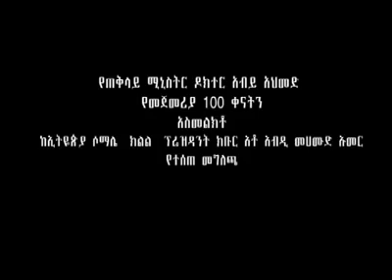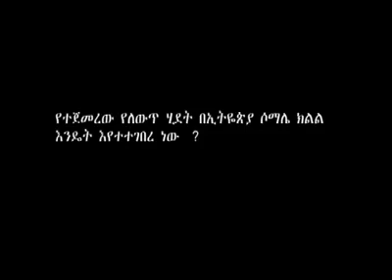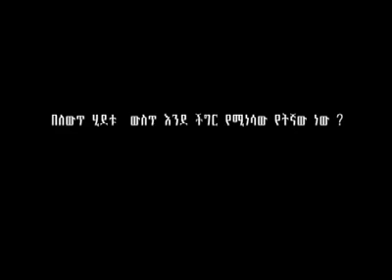Breaking News: President Abdi Illey accuses former spy chief Getachew Assefa